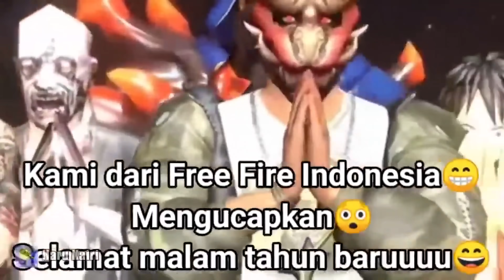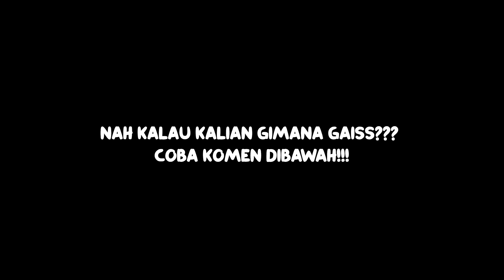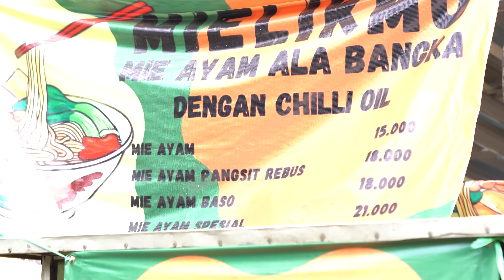TERLALU ENAK SAMPE DI USIR! BAKMI GM CHILI OIL PEDES NAMPOL HALAL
Bakmi Ayam Mielikmu
 Jl. Lebak Bulus Raya No.63A, RT.8/RW.2, Lb. Bulus, Kec. Cilandak, Kota Jakarta Selatan, Daerah Khusus Ibukota Jakarta 12440